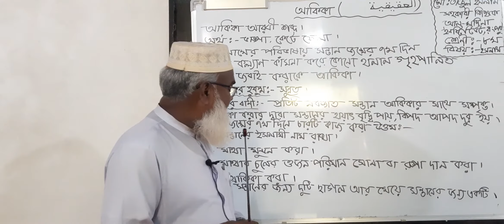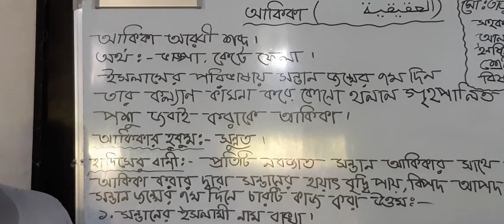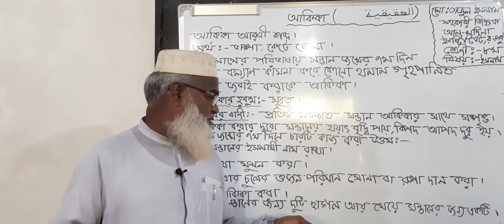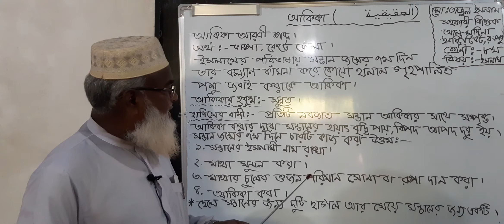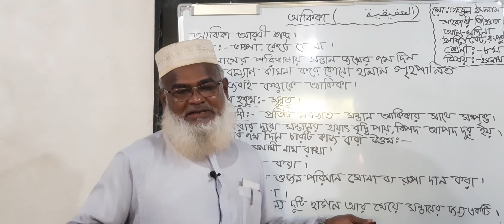Hozur 4/Class Eight Islam